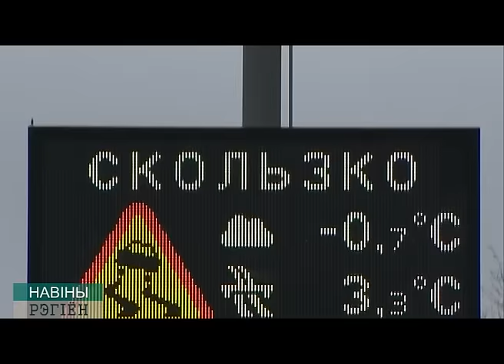Дороги в Могилевской области, зима